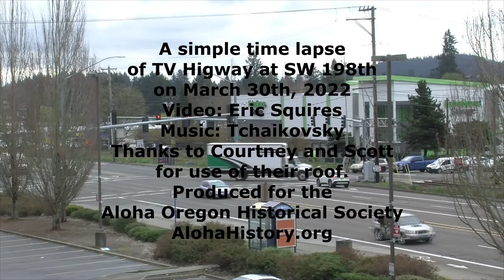TV Hwy Time Lapse 3 30 2022